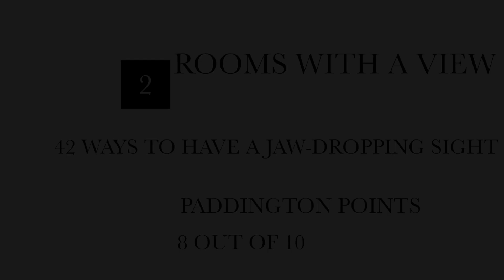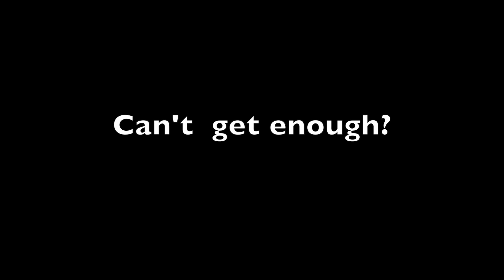Explora hotel Patagonia. The only luxury lodge in the heart of the Torre del Paine National Park.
Opened in 1993 this lodge in the middle of nowhere in the Chilean part of Patagonia is still extraordinary because of its super top location in front of the awesome Torre del Paine mountains. But how good is this very, very expensive lodge in the wilderness really? Watch and learn.

And don`t miss our website to learn about many other great hotels on this planet checked and tested by Charles Paddington`s unbiased and informative IN BED WITH LUXURY channel.